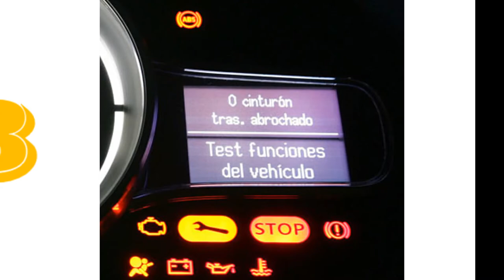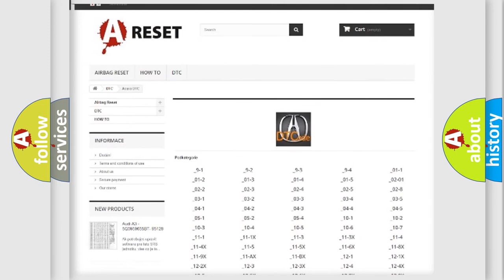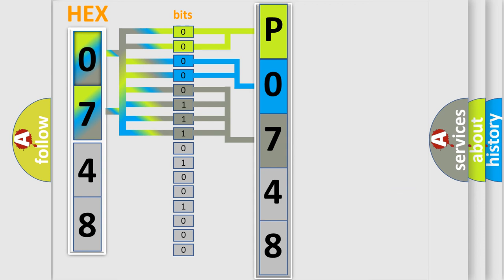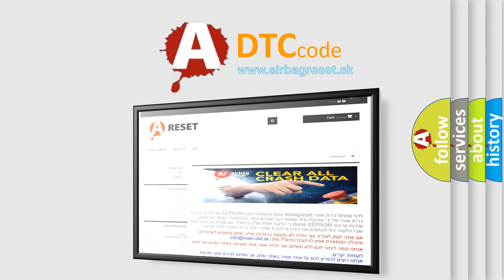DTC Acura P0748 Short Explanation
Make:
Acura
Code:
P0748
Definition:
A/T Pressure Control Solenoid Circuit Malfunction
Description:
Engine started, and the PCM detected the difference between the Actual and Commanded Pressure Control solenoid (PCS) current level was more than 200 mA during the CCM test. Note: For additional help with this code, view the Failure Records.
Cause:
Pressure control solenoid control circuit is shorted to ground
Pressure control solenoid is damaged or has failed